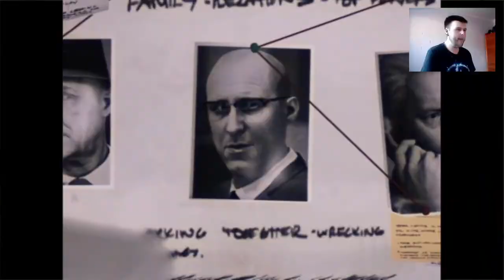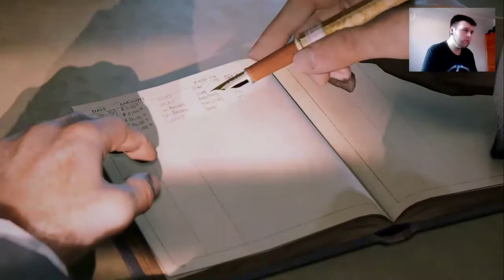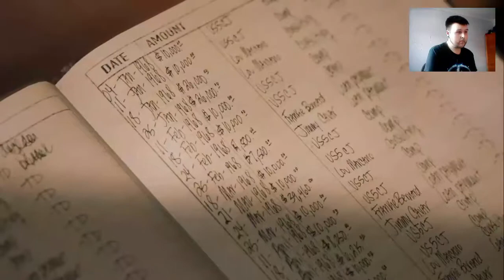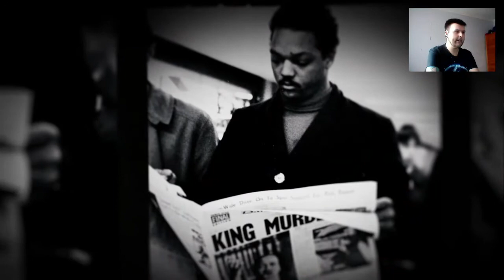Mafia 3 PS4 Playthrough Pt 5 (The Fight)